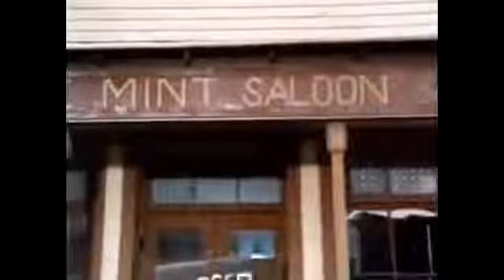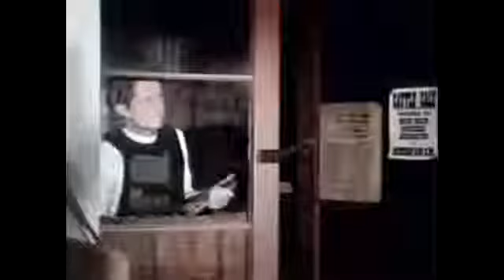The Gun and the Pulpit - Classic Western Movies (Western Films)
A young gunslinger on the lam impersonates a preacher, brings hope to his parishioners, and law-and-order to a town terrorized by a strongman's bunch.
Gunfighter Ernie Parsons escapes hanging for the killing of a disreputable character by the false testimony of a woman attracted to him. During his escape, he finds the body of a murdered minister. Searching the corpse, Ernie discovers a letter from a town who have invited the deceased man sight unseen to be their town minister. Ernie appropriates the victim's clothes and belongings to escape his pursuers and vows revenge on the minister's murderer.
Welcomed to town, Ernie's first action is to preside over a funeral of Sam Underwood, a man murdered on the orders of town boss Mr. Ross. Attracted to Underwood's sexy daughter, Ernie decides to stay, using his gunfighter skills to stand up to Ross.
Ernie is disgusted by the cowardice of the townspeople, dismissing Ross's men as mere cowboys wearing pistols as opposed to professional gunfighters. With his men cowed by the preacher's gunfighting skills, Ross hires a professional gunfighter to kill him.
Starring...

Marjoe Gortner as Ernie Parsons

Slim Pickens as Billy One-Eye

David Huddleston as Mr. Ross

Geoffrey Lewis as Jason McCoy

Estelle Parsons as Sadie Underwood

Pamela Sue Martin as Sally Underwood

Jeff Corey as Head of Posse

Karl Swenson as Adams

Jon Lormer as Luther

Robert Phillips as Tom Underwood

Larry Ward as Max

Joan Goodfellow as Dixie
The Gun and the Pulpit - Classic Sexy Western Movies